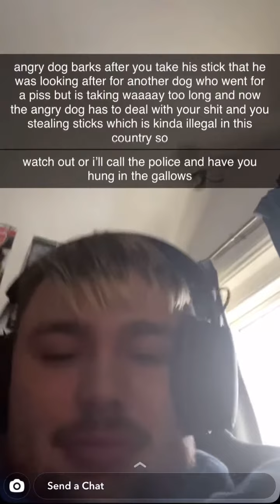Videos that might bring alien life to our planet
These are the videos NASA don’t want you to see
Like for part 2 and videos that prove the Sasquatch is real